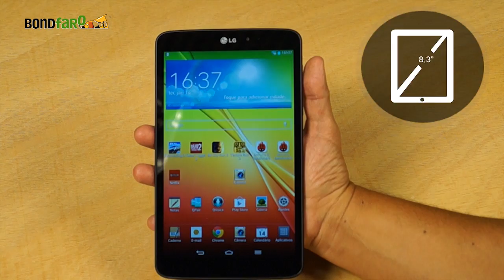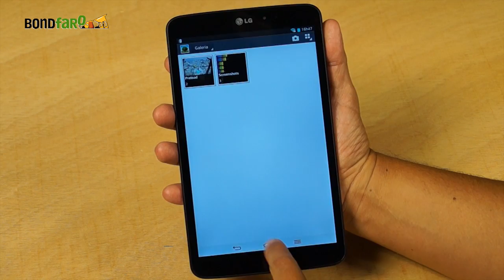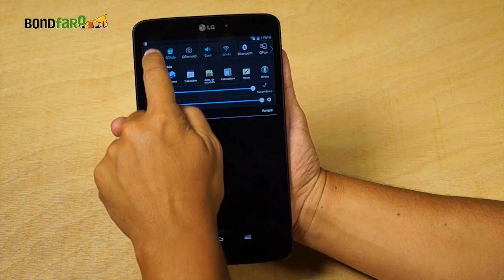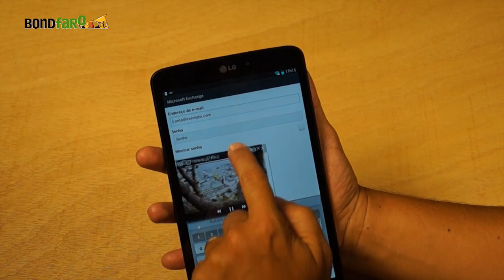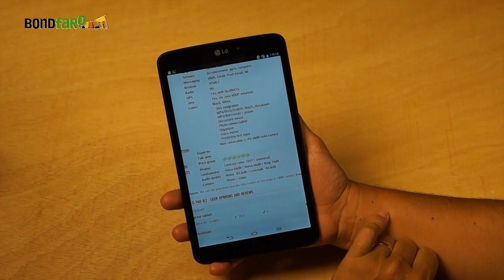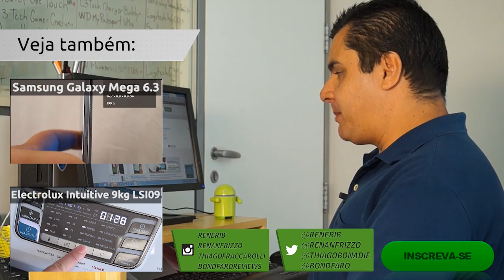LG G Pad 8.3 - Preview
Já estamos com o primeiro tablet fabricado pela LG, o G Pad 8.3. Confira o preview, deixe suas dúvidas e assista até o final.